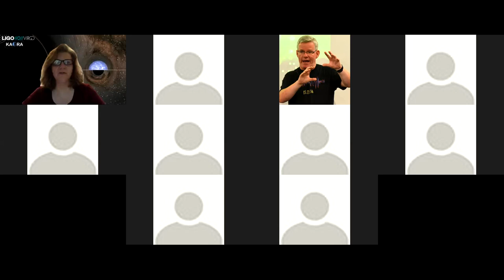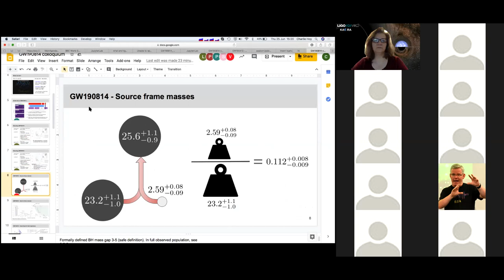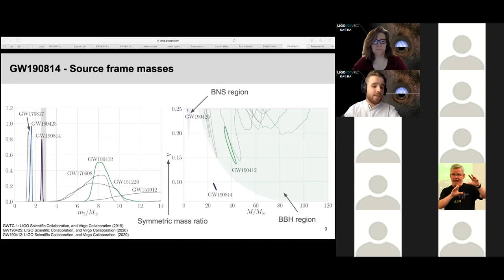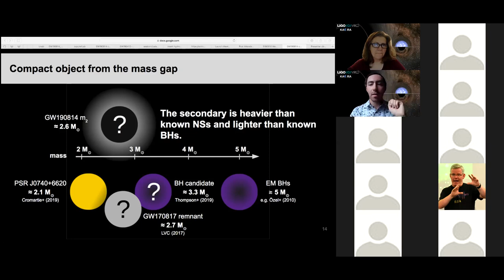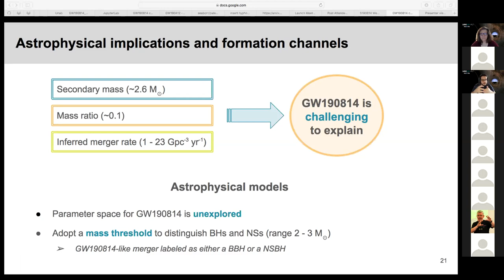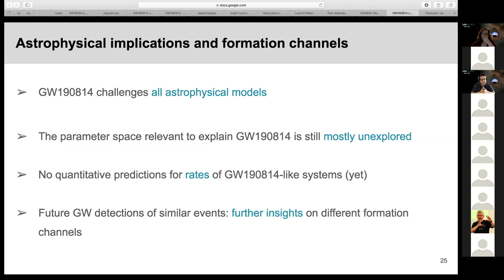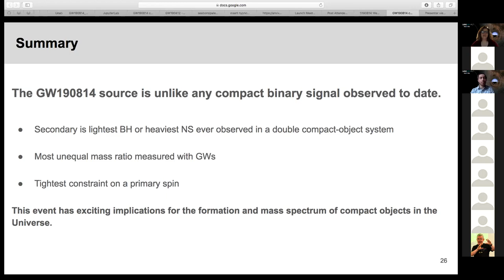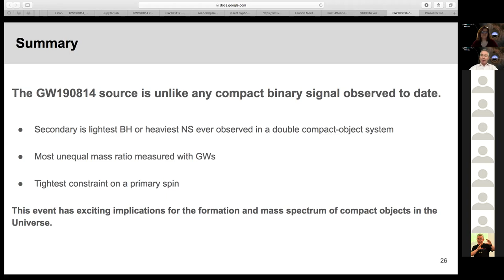LVK Webinar 01: GW190814 detection resuls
Inaugural LIGO Virgo Kagra Webinar series talk presenting results on the detection of GW190814, held on June 25th 2020.

The GW190814 discovery paper was published in Astrophysical Journal Letters on June 23rd 2020. Download the paper at: